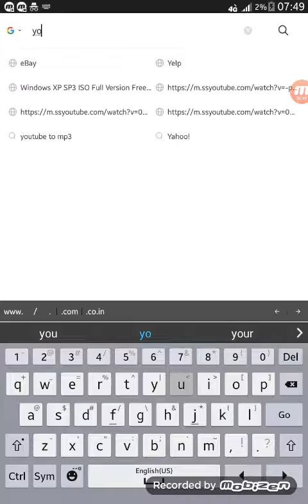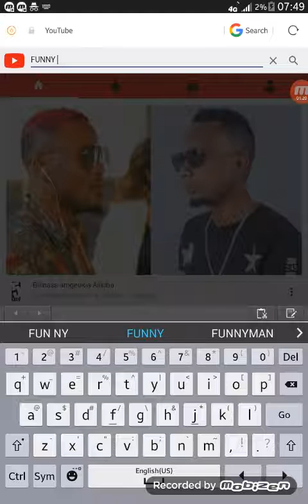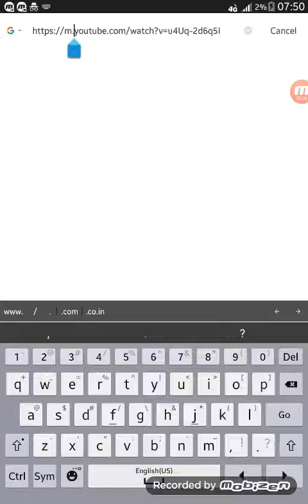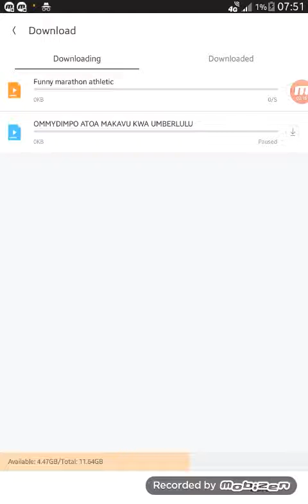How to download videos on YouTube without any Downloader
Jinsi ya ku download video youtube. Ni rahisi